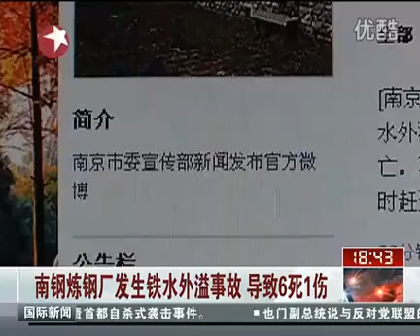南钢炼钢厂发生铁水外溢事故 导致6死1伤东方新闻